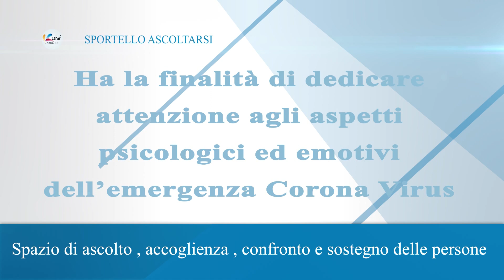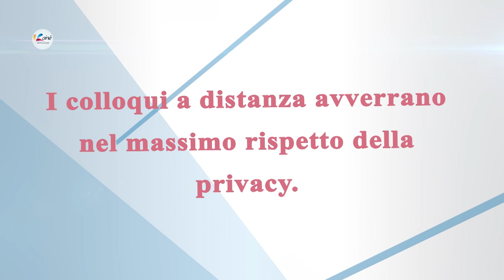CROTONE KOINE' CONTINUA L'ATTIVITA' DELLO SPORTELLO ASCOLTARSI